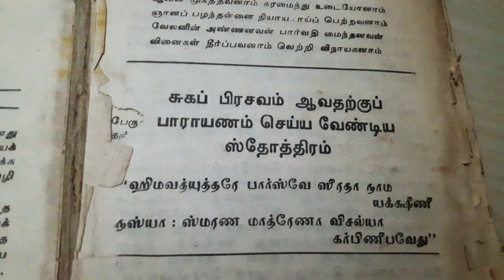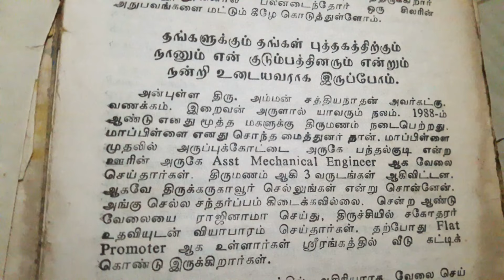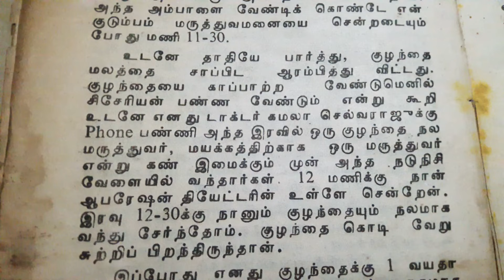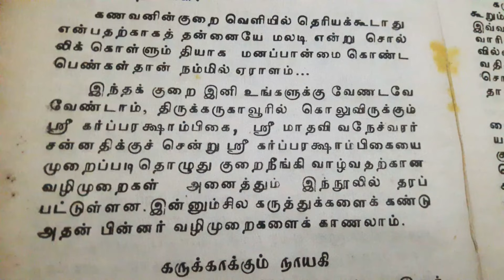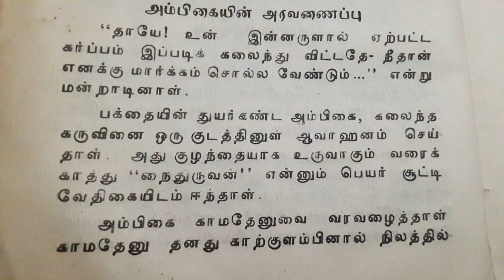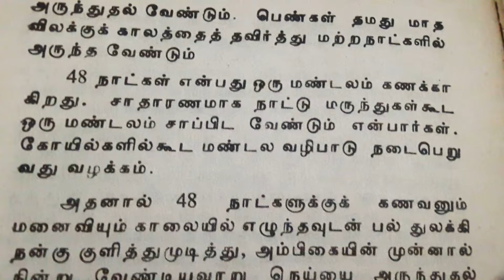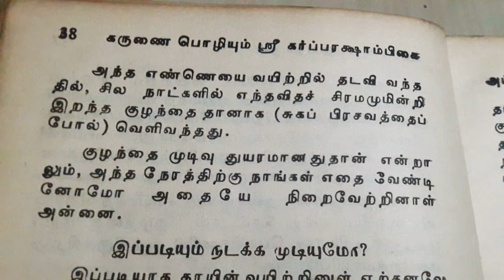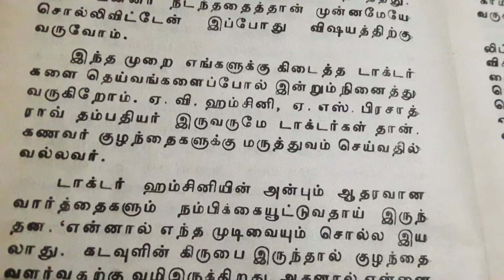பாகம்1! Thirukkarugavour திருக்கருகாவூர் கர்ப்பரக்ஷாம்பிகை மகிமை சுகப்பிரசவம் ஆககூற வேண்டிய மந்திரம்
🌻மகப்பேறு வாய்க்க சஷ்டி விரதம் இருப்பது மிகப்பெரிய உத்தமம். நல்ல சுகமான சந்தான பாக்கியத்தை உருவாக்கிக் கொடுப்பார்.
  பிரசவத்திற்கான  கர்ப்பரக்ஷாம்பிகை பாடலையும் பாட வேண்டும்.